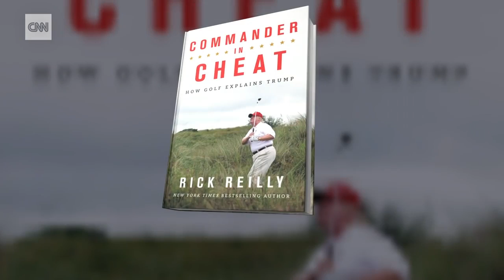Author Rick Reilly: Trump 'cheats like a mafia accountant' at golf